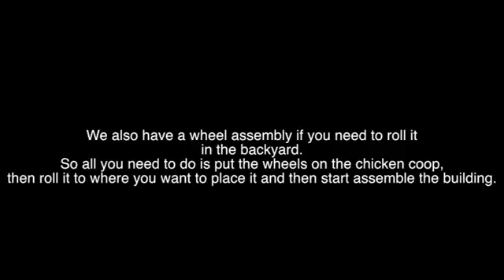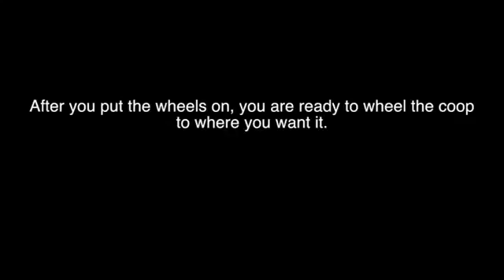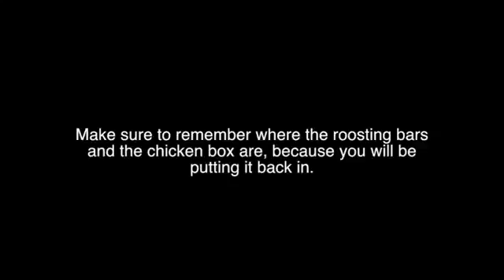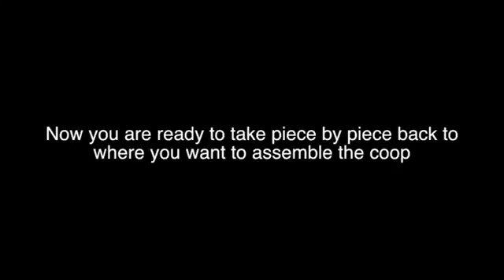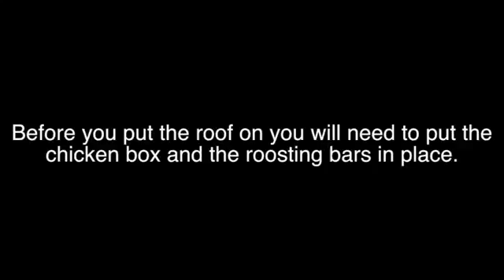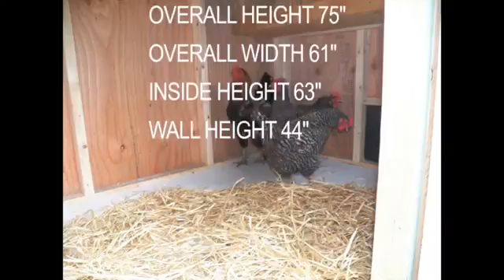4X6 Chicken Coop Run Assembly